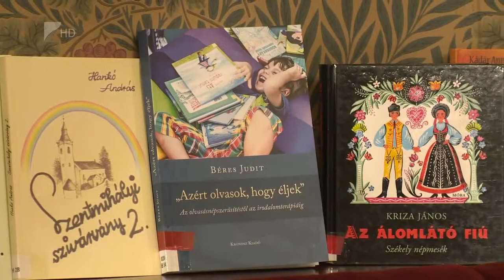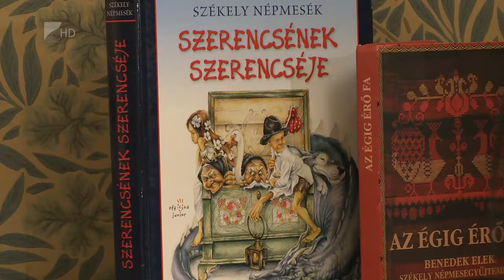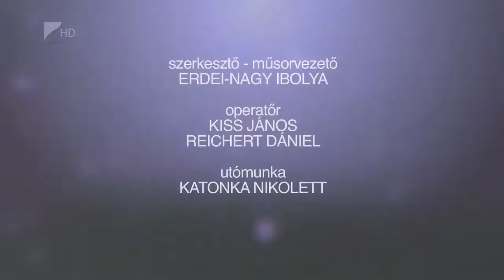Életvitel 2018.09.27. - KölcseyTv